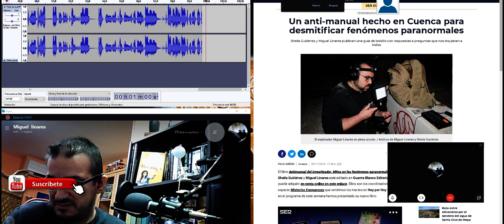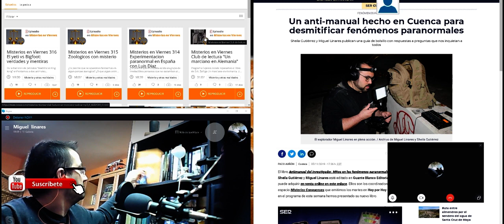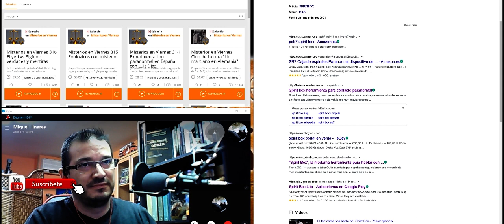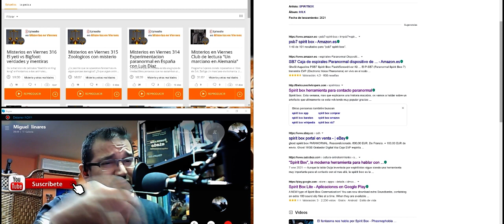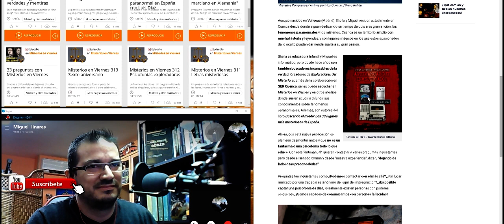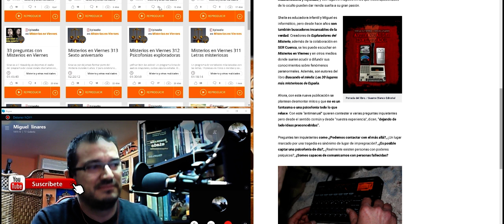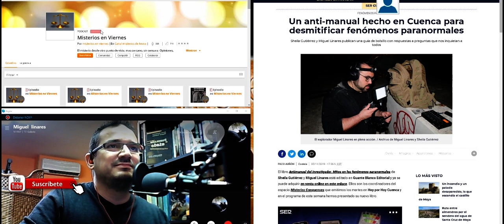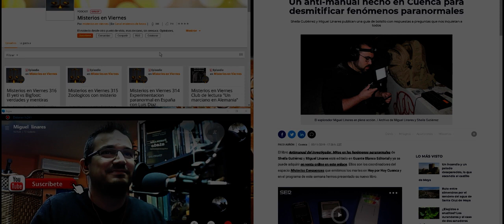Misterio51 Radio - El Anti manual del Investigador con Miguel y Sheila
Esta anti manual es una charla entre amantes del misterio, del trabajo bien echo y de la humildad y el respeto por el trabajo de tantos y tantos investigadores, divulgadores del misterio, charlamos sobre todo tipo de investigaciones del misterio, no os lo perdáis.